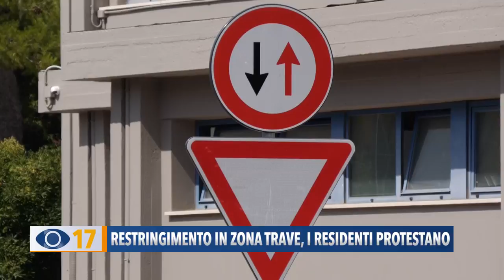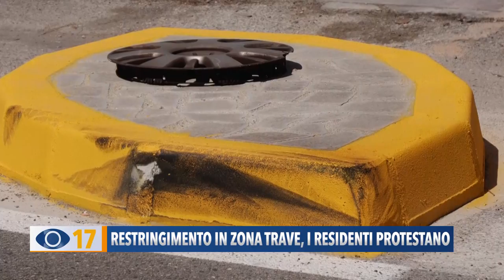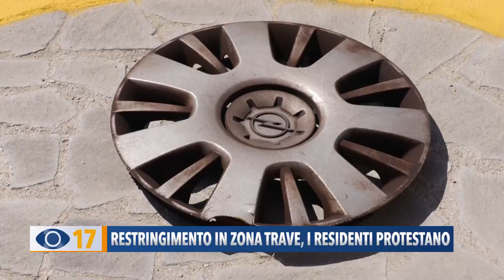Restringimento in zona Trave, i residenti protestano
Protestano i residenti di via Trave, dopo i lavori realizzati dal Comune, che hanno portato, di fatto, al restringimento della carreggiata su un tratto della via. L’intervento doveva servire a ridurre la velocità di auto e moto, ma secondo i cittadini ha creato ancora più disagi.